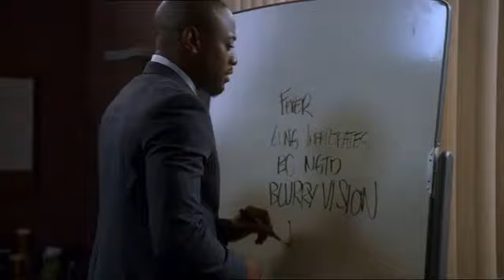Dr House [ITA] - Dopo la vita c'è molto di più